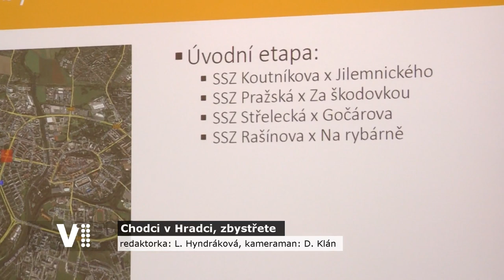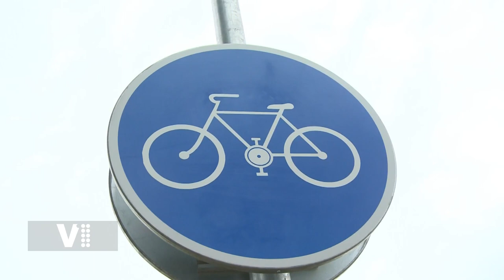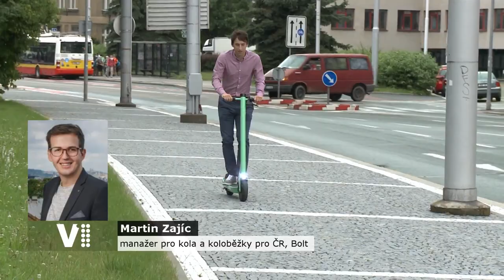Hradecký expres 29/2021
Témata:
0:20 Úvod
0:29 Začala příprava na instalaci IDS
1:45 Letní opravy komunikací
2:55 Elektrokoloběžky v Hradci Králové